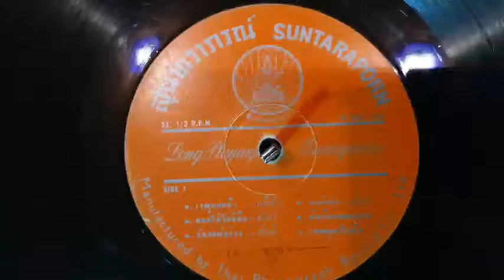ดอกไม้ใกล้มือ(แผ่นเสียงกมล สุโกศล ตราสุนทราภรณ์)..มัณฑนา โมรากุล /วงดนตรี สุนทราภรณ์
.มวลเหล่าดอกไม้ใกล้มือ เป็นสื่อให้คนเด็ดถือชมเชย เจ้าอยู่ในที่เปิดเผย เขาใคร่เชยเห็นเจ้าก็เลยเด็ดมา คนเด็ดก็เพราะมันใกล้ ใครใกล้เด็ดไปได้สมอุรา บานล่อใจใครจะรู้ค่า ต่างปรารถนาจะได้ชม

. ทิ้งไว้หมองไหม้เสียเปล่า ขืนปล่อยเจ้าผึ้งไม่เคล้าก็เฉาด้วยลม ทิ้งใยให้ตรม เหยื่อผึ้งเหยื่อลมให้คนเขาชมดีกว่า ดีกว่าจะทิ้งคาต้น โรยหล่นผู้คนไม่เห็นราคา เจ้าใกล้มือเจ้าต้องถือว่า ไม่ใช่ดอกฟ้าที่ห่างไกล